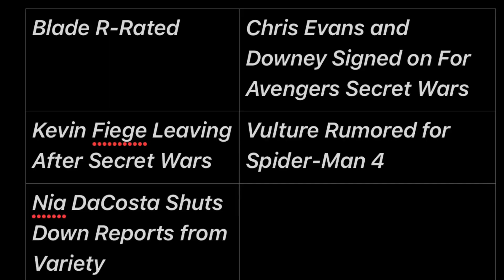BREAKING: Blade Director Confirms R-Rating + Fiege Leaving After Secret Wars and MORE!